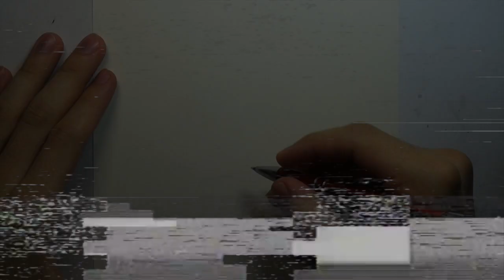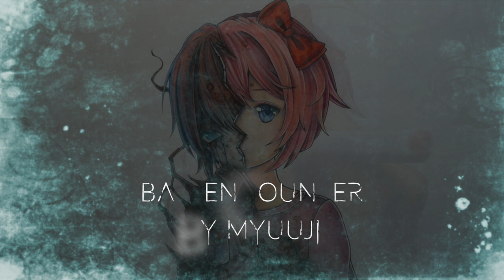ONE LINE Drawing CHALLENGE! + Horror STORY (Creepypasta)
"Of Time and Life" Creepypasta written by: JBrad

Hey guys, I'm back with another creepypasta story + drawing video.
This time I'll be reading an interesting creepypasta story called "Of Time and Life"
I'll also be taking on the one line art challenge! It was more difficult than I was expecting, but I had a lot of fun trying it. Hopefully you guys enjoy the video and like how the drawing turned out.
Lots more horror drawings and stories are on the way. I'll catch you in next week's video :)

ART SUPPLIES
Paper used: Canson Bleedproof
Grey Lead Pencils: Staedtler Mars Lumograph
Pencils: Prismacolours
Markers: Copics
Inking: Copic Drawing Pen + Copic Multiliners
Soft Pastels